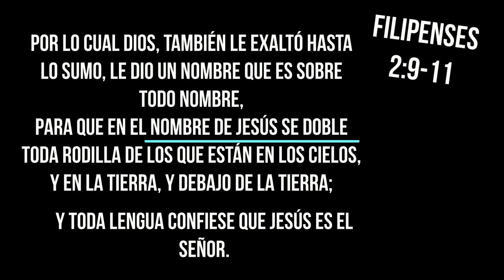Yeshua - Misael Valera Feat Marcos Brunet & Lid Galmes (cover- guitarra)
Dios les siga bendiciendo...
En esta ocación les queremos compartir el cover de la canción.

Misael Valera-Marcos Brunet y Lid Galmes

 dirección del video de la canción.

esperamos que sea de mucha bendición,
y que les haya servido...
si Dios lo permite en los próximos días estaremos suviendo el video tutorial.
nos pueden dejar sus comentarios y likes.
muchas bendiciones.

pueden seguirnos en las diferentes plataformas.